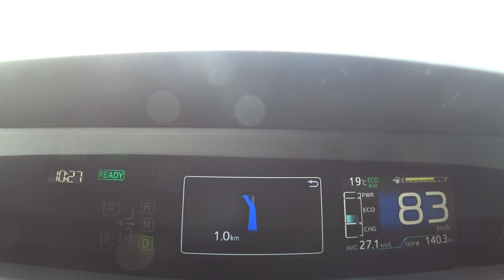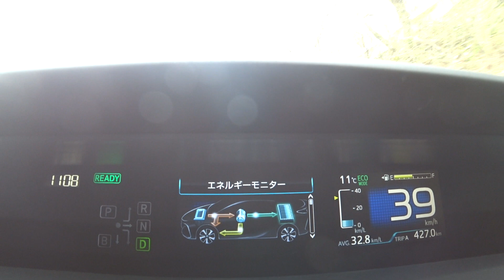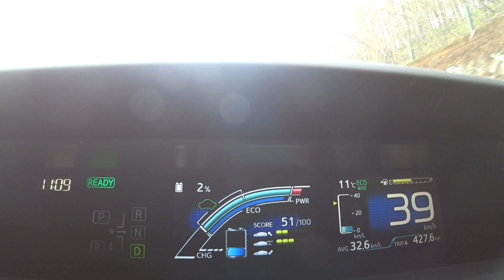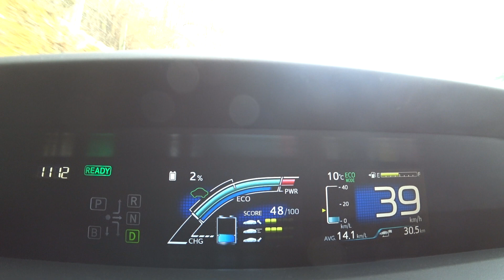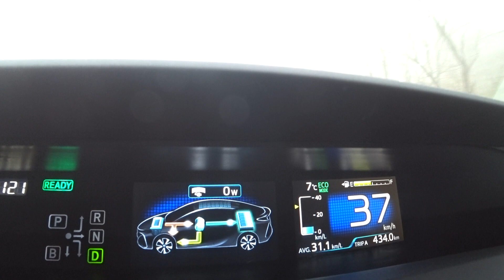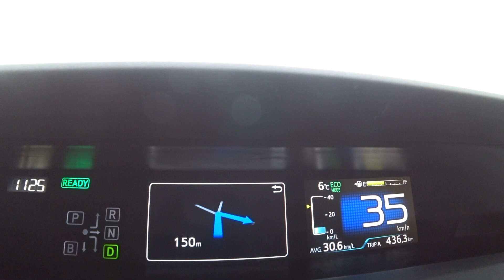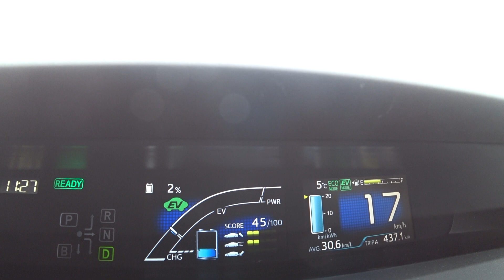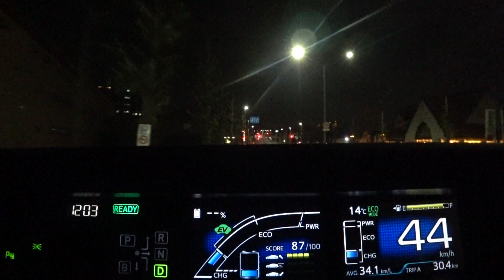トヨタのハイブリッドがバッテリー容量を他社より小さくできる理由（プリウスPHV）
トヨタのハイブリッドシステムTHSのバッテリー容量がホンダe:HEVや日産e-POWERより小さい理由についてお話しします。
※2:19～終盤まで、別日に撮影した高速道路走行と高原を登っていく時の映像が入ります。

ノア・ヴォクシーハイブリッドのフルモデルチェンジ後の燃費について（フリードHV）

トヨタハイブリッドシステム（THSⅡ）のタコメーター（カローラアクシオ・フィールダーHV）